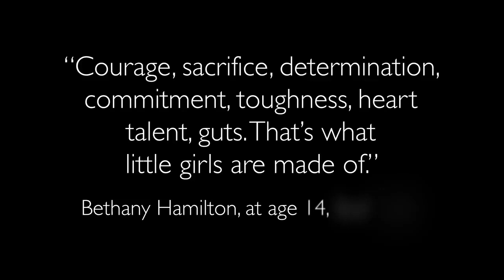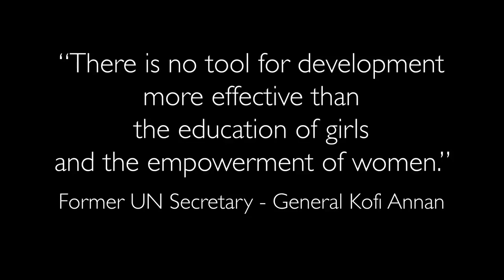International Day of the Girl